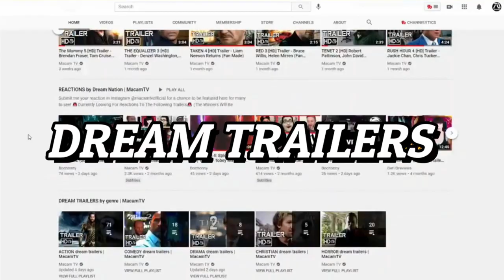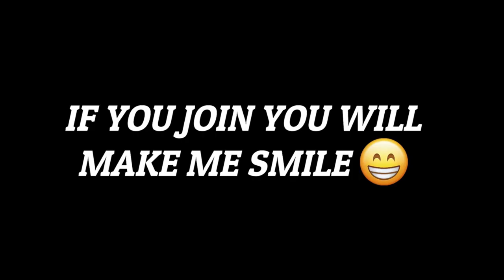SPEED 3 [HD] (2022) Trailer - Keanu Reeves, Sandra Bullock | Fan Made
Jack Traven and Annie Porter gets back together. But after learning that Jack Traven broke his promise to stay away from danger, Annie decides to end there relationship once and for all. However Annie finds herself in similar situation when she learns the train she boarded has contained explosives, planted by Harry (Jack's former best friend). Jack Traven's best friend is back to seek revenge, framing him to be behind all the attack.

Dream Cast:
Jeff Daniels As Harry
Keanu Reeves As Jack Traven
Sandra Bullock As Annie Porter

Amar Milano
Nazzaria Grendanin
Danielle Moore
Jazmyn
Lynn Queen
James Johnson

Editing Details:

I believe the music was perfect because the Slender Man trailer sound track had thriller feel to it, since this the genre of the movie action-thriller. Destination Wedding had lines I overlap with Keanu Reeves clips with Sandra Bullock. Fortunately we have a movie when both are couples, courtesy of The Lake House film. The plot of this dream trailer is that instead of a bus, cruise ship, this time its a train. Oceans 8 and Bird Box had Sandra Bullock clips we can use, specially Oceans 8 which had a train clip, which we put in here to make a scene when she boards the train for our main character to rescue her for.

The idea of making Harry, Jack Traven's best friend to be the villain was quick, it was during the editing when I decided it would be the perfect "personal" storyline for this concept. Also for Keanu Reeves scenes we get from Jimmy Kimmel, when he was in the car, he picked up a phone, a connection with the first movie, when he talks to the bad guy. "I just want a simple life" line from Oceans 8 was a nod to the fact Annie just want this in their relationship with Jack, that is why they broke up in the first place.

VIDEO CREDITS | "A REASONABLE SPEED" WITH JIMMY KIMMEL AND KEANU REEVES | FUNNY OR DIE - INTERROGATIONS GONE WRONG - KEANU REEVES | DESTINATION WEDDING | OCEANS 8 | BIRD BOX | GUEST ARTIST (2020) | JOE MORTON DINNER IN AMERICA | UNSTOPPOBLE (2010) | THE 15:17 PARIS | JOHN WICK CHAPTER 2 (2017) | THE LAKE HOUSE
MUSIC CREDITS | SLENDER MAN TRAILER 2 MUSIC VERSION